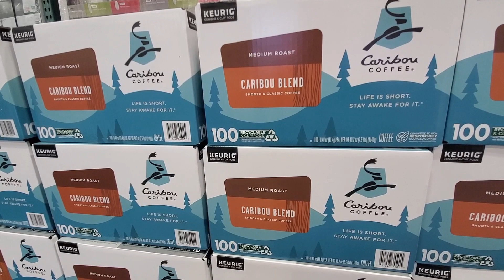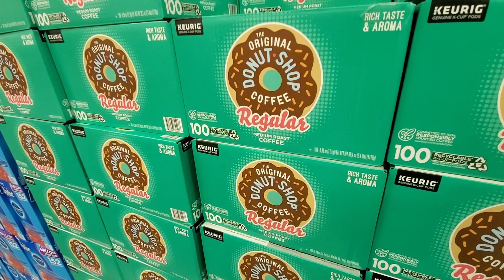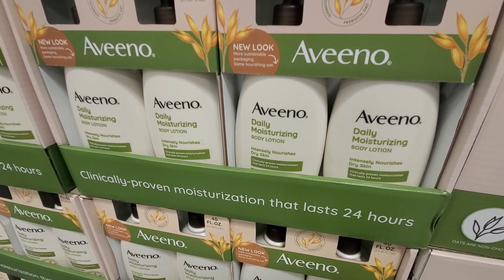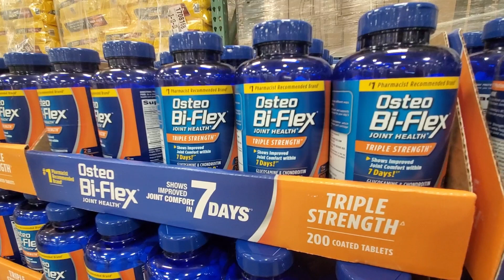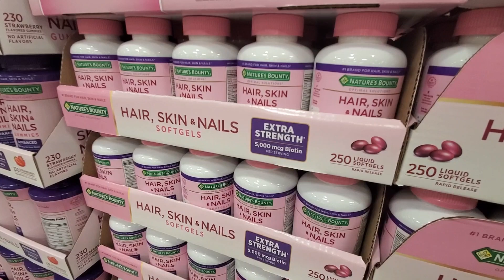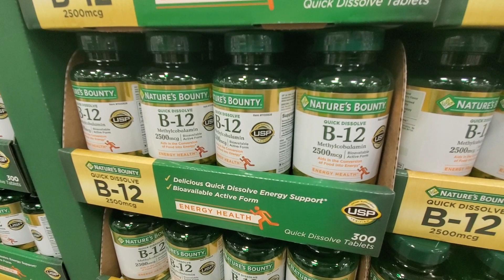🛒 COSTCO | Wednesday April 26th 2023 🛒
Costco is a well-known American multinational corporation that operates a chain of membership-based warehouse stores. Here are some key features and aspects of Costco warehouse stores:

1. **Membership-Based Model:**
   - Costco operates on a membership-only basis. Customers need to purchase a membership to shop at Costco. There are different membership levels, including Gold Star (standard) and Executive, each with its own set of benefits.

2. **Product Range:**
   - Costco offers a wide range of products, including groceries, electronics, appliances, clothing, furniture, and more. The company is known for selling items in bulk or larger quantities, providing customers with cost savings per unit.

3. **Private Label Products:**
   - Costco has its own private label brand called Kirkland Signature. Many of Costco's private label products are known for their quality and are often priced competitively compared to national brands.

4. **Discount Pricing:**
   - Costco is renowned for its low prices and value-oriented approach. By selling in large quantities and maintaining a no-frills shopping environment, Costco can negotiate lower prices with suppliers and pass the savings on to its members.

5. **Limited Selection:**
   - Costco typically offers a more limited selection of products compared to traditional supermarkets or retail stores. This is intentional, as it allows Costco to focus on high-quality items and streamline its operations.

6. **Rotating Inventory:**
   - Costco's inventory is known to rotate, and the selection of products can vary. This creates a sense of excitement for shoppers who may find new and interesting items during each visit.

7. **Treasure Hunt Experience:**
   - Costco is often associated with the "treasure hunt" shopping experience. Customers may come across unique or seasonal items that are not part of the regular product lineup.

8. **Services:**
   - In addition to retail products, Costco provides various services, such as travel bookings, insurance, optical services, and a pharmacy. Some Costco locations also have gas stations offering discounted fuel to members.

9. **Food Court:**
   - Many Costco warehouses feature a food court that offers a limited menu of affordable and popular food items. The food court is well-known for items like the Costco hot dog and pizza, which are offered at very reasonable prices.

10. **Global Presence:**
    - Costco has a significant international presence with warehouse stores in several countries around the world. The company's business model and success have expanded beyond the United States.